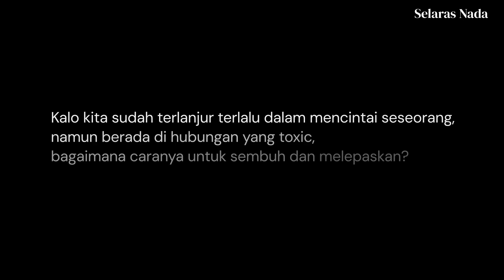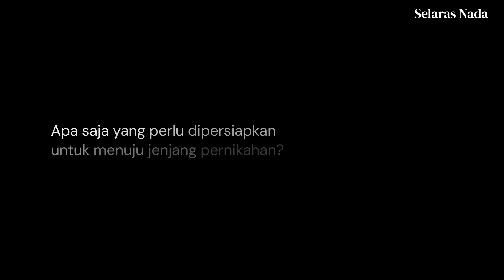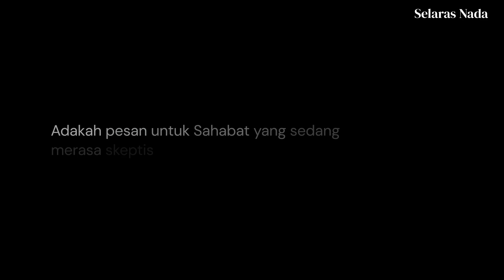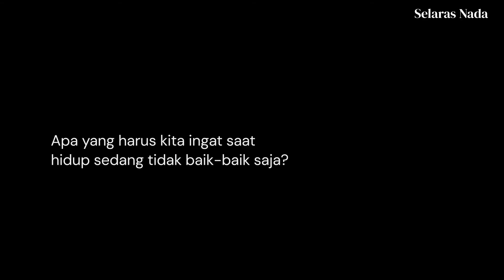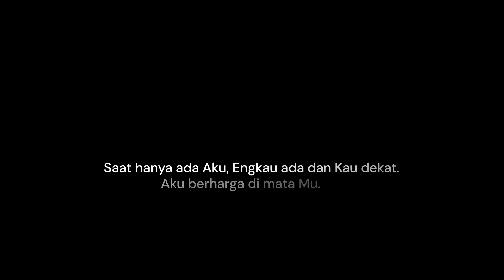Ps. Raguel Lewi: Selalu akan ada pengharapan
Merayakan Luka
(Oleh: Cherryl Hatumesen)

Saat ini aku tatap lagi cermin itu
kupandangi lagi rupa yang ada di dalam situ

Kulihat lagi lukanya
Kulihat lagi sendunya
Kurasakan lagi kecewanya

Tapi kali ini berbeda
Di tiap lukanya, kulihat bahagia
Di tiap kecewanya, kulihat cerita

Kali ini aku tahu..
Tak akan lagi kupermasalahkan perihku
Tak mau lagi kubuka lebamku

Di musim yang baru ini
Aku.. Merayakan diriku.

Raguel Lewi, seorang musisi sekaligus Pastor yang kerap memberikan pencerahan atas segala pertanyaan yang menjadi keresahan banyak orang.
Di episode Selaras Nada kali ini, Raguel Lewi juga akan memberikan pencerahan tentang cara keluar dari hubungan yang toxic serta tips persiapan menuju jenjang pernikahan.
Tak ketinggalan, Raguel Lewi juga akan menyanyikan lagu-lagu yang Ia ciptakan. Selamat menyaksikan!

Chapters:

0:00 Opening
0:59 Tak Pernah Sendiri
5:52 Interview